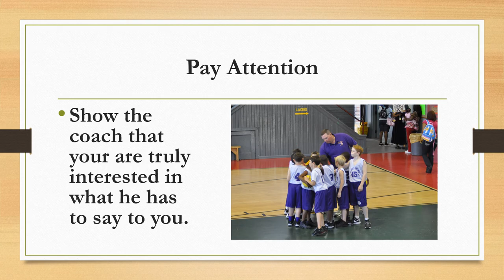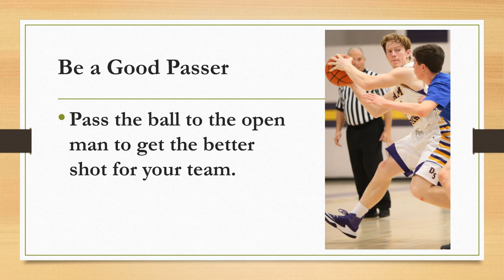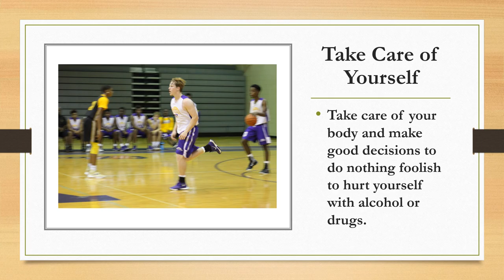How to Impress Your Basketball Coach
How to Impress Your Basketball Coach - Do to get your basketball coach to notice you?
Take this advice from a long time basketball coach. You coach will notice and be impressed by you for sure.

What position should I play in basketball?